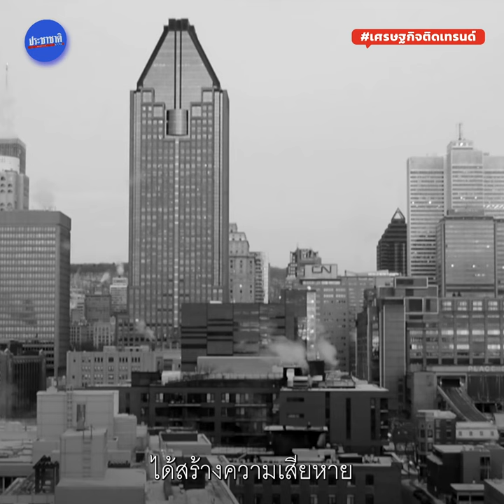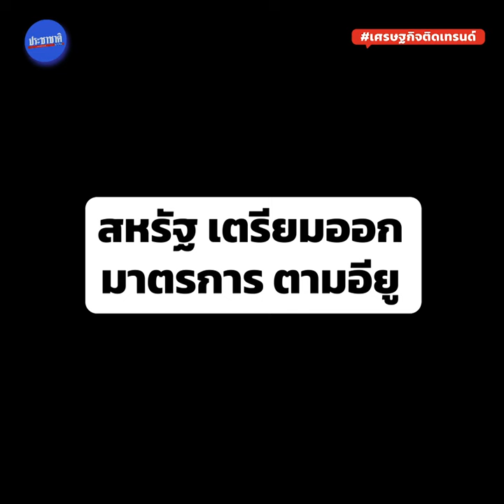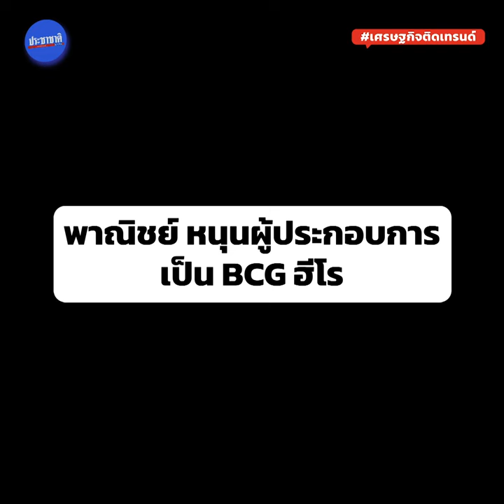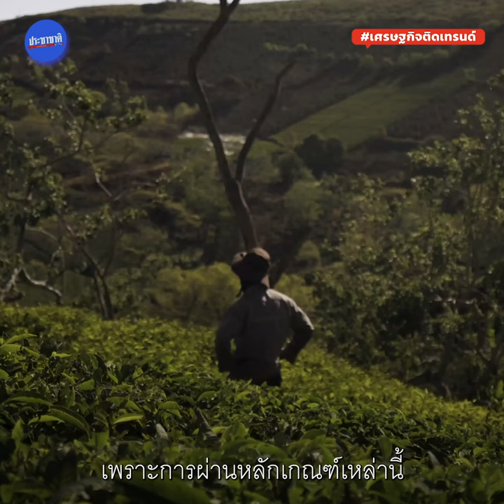เศรษฐกิจติดเทรนด์ EP19 : CBAM คุมคาร์บอน ผู้ส่งออกไทยต้องตื่นตัว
เศรษฐกิจติดเทรนด์ EP19 : มาตรการปรับคาร์บอนก่อนเข้าพรมแดน (CBAM) ของสหภาพยุโรป หรือ อียู ที่ขยายกลุ่มสินค้าเพิ่มขึ้น จะเป็นอีกหนึ่งความท้าทายของผู้ส่งออกไทย อ่านต่อ